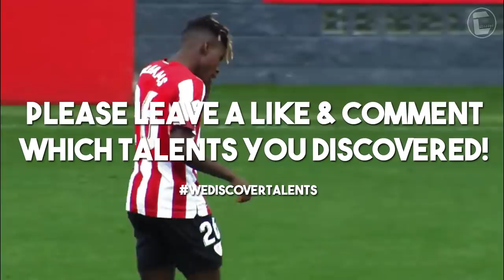NICO WILLIAMS • Athletic Bilbao • Crazy Skills, Dribbles, Goals & Assists • 2021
Nicholas 'Nico' Williams (born 12 July 2002) is a Spanish professional footballer who plays as a forward for Athletic Bilbao.

Timestamps:
00:00 - Intro
00:22 - Player Info
00:33 - Highlights
05:06 - Outro